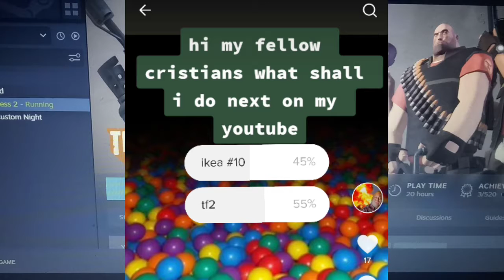how to be a noob tf2 (expert)